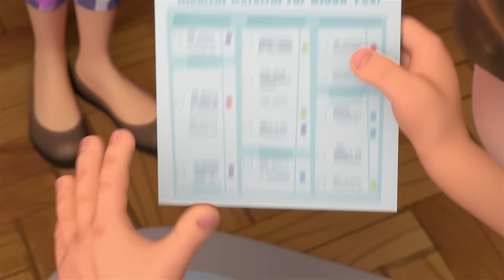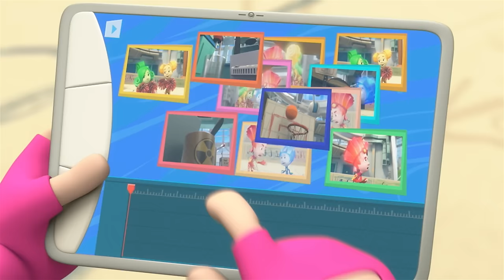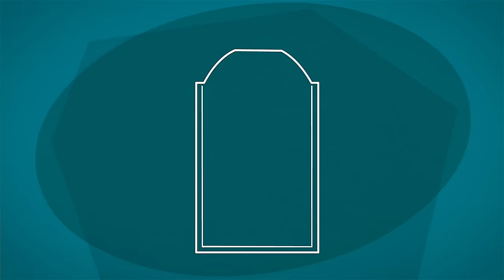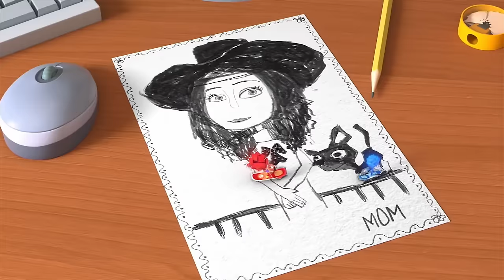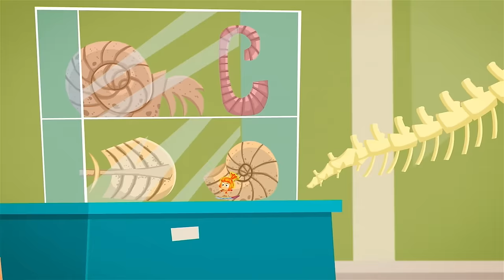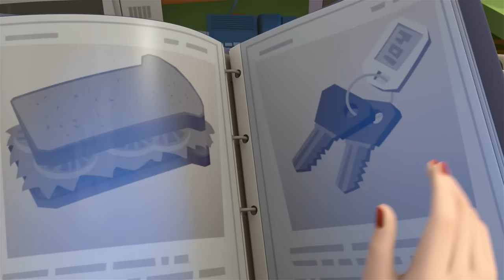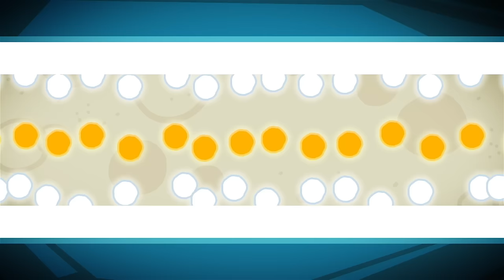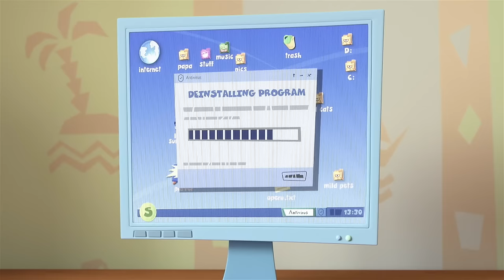Was ist in der SCHOKOLADENkugel? | Die Fixies | Animation für Kinder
Tom Thomas begutachtet eine Schokoladenkugel. Nolik möchte unbedingt wissen, welches Spielzeug in der Süßigkeit steckt, aber Tom Thomas bittet ihn, bis zum nächsten Morgen zu warten, wenn sie es gemeinsam öffnen können. Tom Thomas geht zu Bett, aber Noliks Neugierde wächst immer stärker!

Das Titellied:
Wusstest du, die Fixies sind
Klitzekleine Wesen?